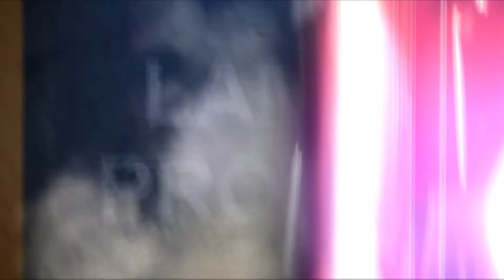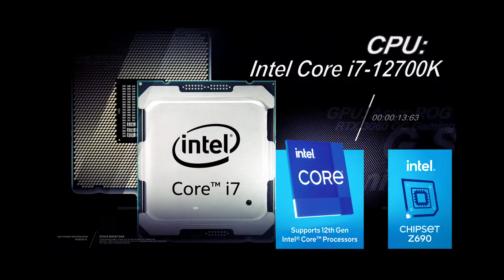ROG | NEW MOD by Italian Extreme Modders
Gli @italianextrememodder hanno deciso di dedicare una nuova MOD con un tributo alla velocità!

La nuova Mod degli Italian Extreme Modders è unica nel suo design supportata dai migliori componenti ROG a partire dal ROG Helios completamente personalizzato!

Vogliamo tantissimi like e commenti per questo capolavoro!